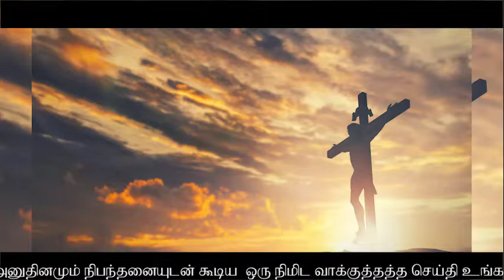யோசனைபோதுமா போஜனத்திற்கு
3நிமிடங்களில் சோர்ந்துப் போனவர்களை உற்சாகப்படுத்தி முத்தான வார்த்தைகள்!